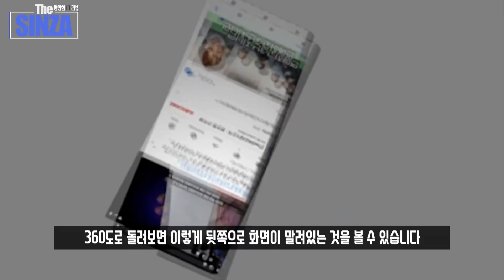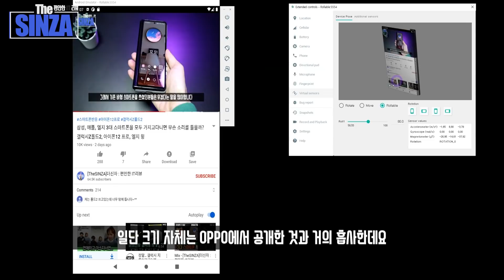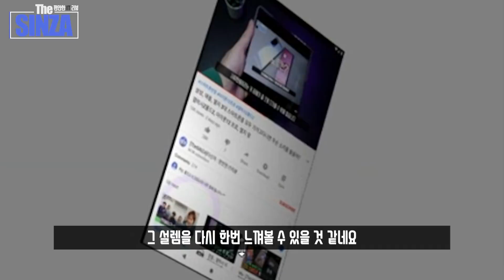LG롤러블폰 최초 실제 규격 공개. 롤러블폰 미리 다뤄봤습니다 앱 이렇게 구동된다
LG롤러블폰을 안드로이드 개발자 프로그램을 통해 미리 다뤄볼 수 있었습니다